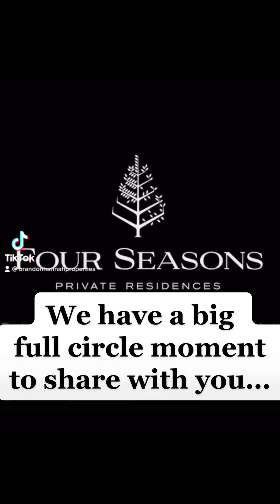Four Seasons Nashville Full Circle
Brandon Hannah was always such a visionary and cutting edge. When he caught wind of the Four Seasons coming to Nashville, he understood the impact and excitement it would bring, and he instantly wanted to be a part of it. Our incredible clients shared his same excitement and fervor for this extensive project, and now 2 years later, it’s CLOSING day!! Congratulations Day family on your new home! With your overflowing desire to share love and joy with others, we know you won’t be able to keep the 16th floor views of Ascend Amphitheater, luxury finishes and floor to ceiling windows to yourself! Here’s to you from everyone here at Brandon Hannah Properties!
Alec Leaman
Principal Broker | Realtor